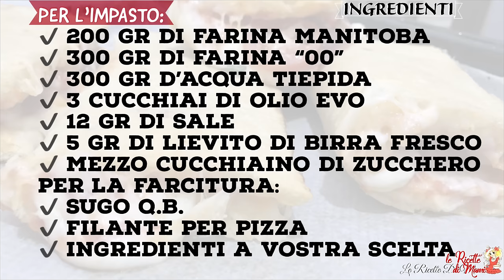PIZZETTE AL TAGLIO SARDE fatte in casa, Morbidissime: lo street food più buono della Sardegna 🍕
♥ Ciao a tutti, oggi vi proporrò una ricetta davvero sfiziosa e speciale che fa parte della tradizione sarda. Le famosissime pizzette al taglio che amo alla follia. In tanti mi hanno chiesto questo video ed è con grande onore e gioia che ora vi posso mostrare tutto il procedimento.😍 Un impasto ultra idratato che permetterà alle pizzette una volta cotte di restare morbide ma croccanti allo stesso tempo, rustiche perchè leggermente irregolari e gustosissime.. diciamo il buon cibo da strada sardo. Si va in giro per negozi nel centro cagliari e ti assale una fame improvvisa?... la soluzione veloce e ideale per me è sempre stata la pizzetta al taglio!!!😋 E visto che in questo periodo dobbiamo restare per forza a casa allora ho pensato di unire questa mia voglia di mangiarle ancora una volta, alle vostre richieste. Le proverete? 😉Vi abbraccio forte 🥰
✔️CONSIGLI UTILI PER VOI ⬇⬇⬇: ♥
💙 •Ecco la mia pagina Amazon con tantissimi consigli utili per voi: cucina, accessori, elettrodomestici, attrezzature... e molto altro ancora (tutto ciò che mostro nei miei video). Troverete tanti prodotti al miglior prezzo, raccolti per categorie. Date un’occhiata e se vi va seguitemi, QUI
• ⬇️Ricetta stampabile qui⬇️
📝INGREDIENTI PER L’IMPASTO:
✔️ 300 gr d’acqua tiepida
✔️ 3 cucchiai di olio evo (possibilmente quello delicato)
✔️ mezzo cucchiaino di zucchero
📝INGREDIENTI PER LA FARCITURA:
✔️ sugo q.b.
✔️ filante per pizza
✔️ ingredienti a vostra scelta
💕MI TROVI ANCHE SU: